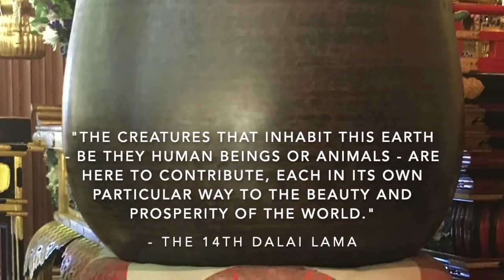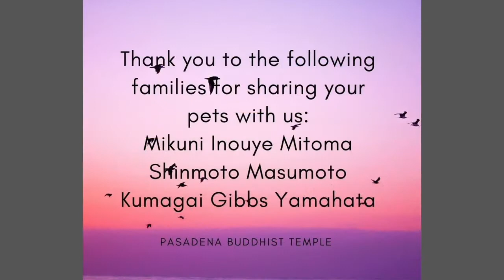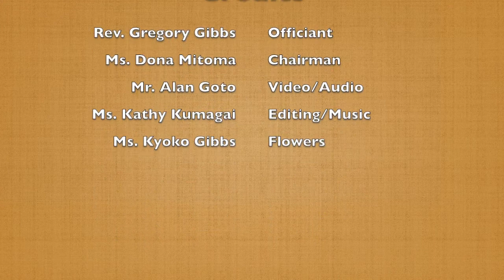Nehan-e (Nirvana Day) and Pet Memorial Service, 2/20/21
There is a close connections between animals and Buddhism, which is why the Nehan-e (commemorating the passage of the Buddha into Pari-Nirvana) and Pet Memorial Services are often paired.  Today, Rev. Gregory Gibbs explores this connection in his Dharma message, "Wisdom and Foolishness". The service also contains a photo tribute to the pets of our Sangha members.
Service order
0:00 Calling Bell
1:42 Three Treasures - Dona Mitoma
3:39 Welcome - Rev. Gibbs
4:45 Shishinrai
6:32 Juseige (sutra chanting)
10:36 Dharma message
 33:07 Pet Memorial